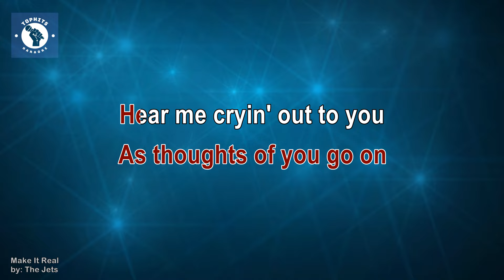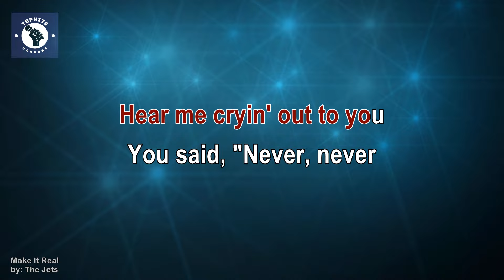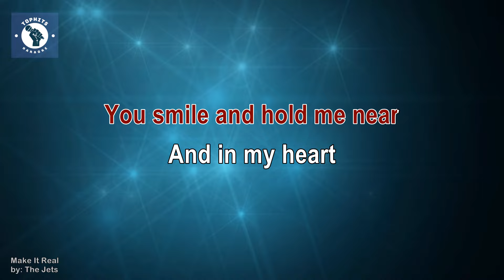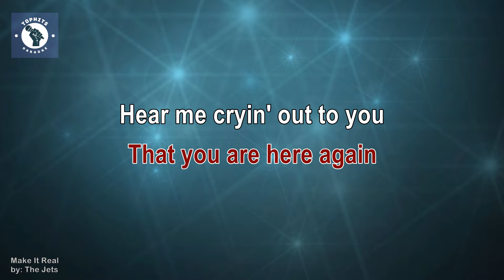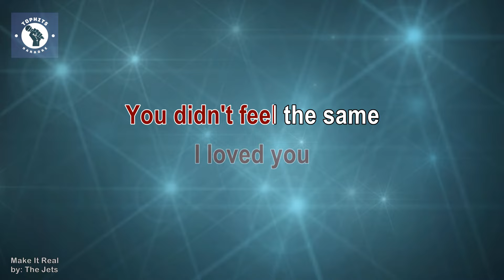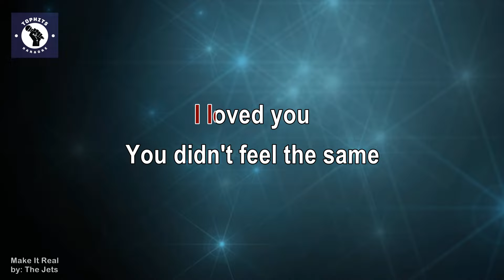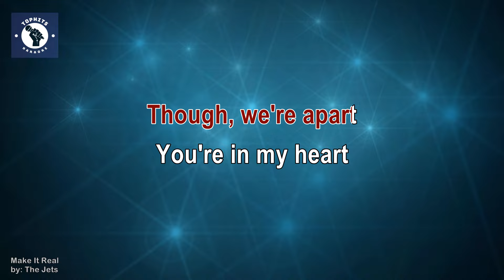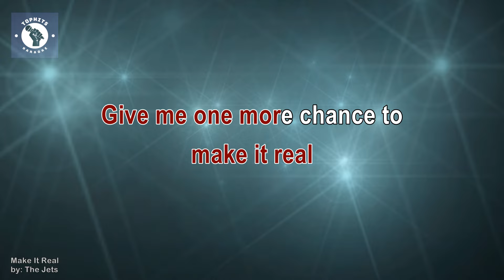MAKE IT REAL / KARAOKE - The Jets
🎤 Karaoke: Make It Real by The Jets | Sing Along to a Timeless Love Ballad 💕🎶

📌 About the Karaoke Track: "Relive the heartfelt emotions of 'Make It Real' by The Jets, a timeless love ballad that speaks to longing and second chances in love. With its soulful melody and poignant lyrics, this classic hit has captured the hearts of listeners worldwide. Perfect for karaoke sessions, this song lets you express your deepest feelings and connect with its romantic message."

🎤 Original Artist: The Jets
🎶 Genre: Pop, Love Ballad
📅 Release Date: 1988\

If the owners or individuals associated with the copyright or label have any concerns and wish for the video's removal, please CONTACT US DIRECTLY or leave a message below this article before taking any action. I kindly ask you not to flag my channel, as we are more than willing to promptly and respectfully address any issues by removing the content. Your cooperation is appreciated. Thank you! 😀

Bring the magic of this love ballad to your karaoke night. 🎤❤️